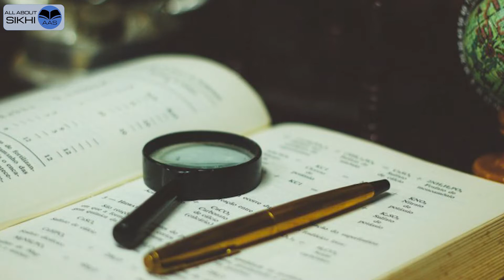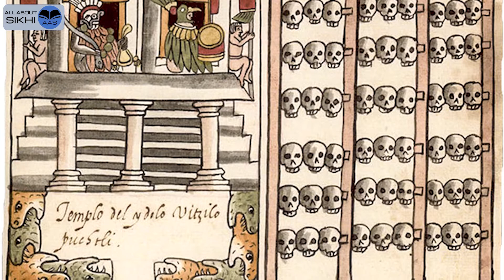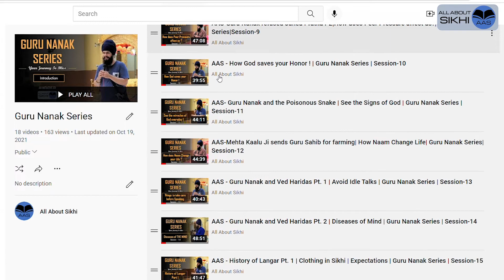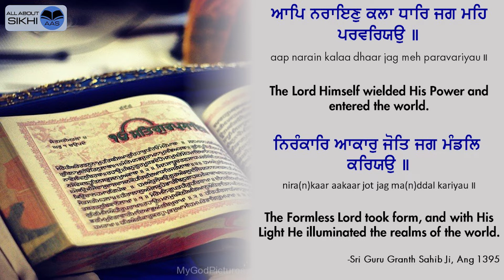AAS - What is the need of Pooran (Perfect) Guru ? | पूरन (पूर्ण) गुरु की क्या आवश्यकता है ?